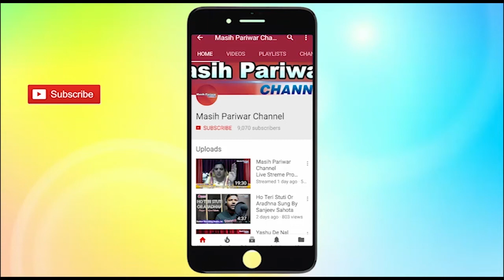Brother Nathenial Jeevan Jyoti Church CNI, Chandigarh